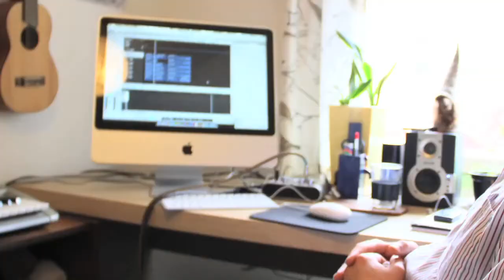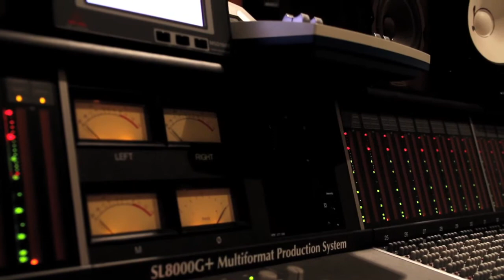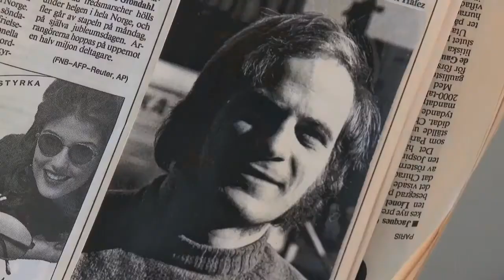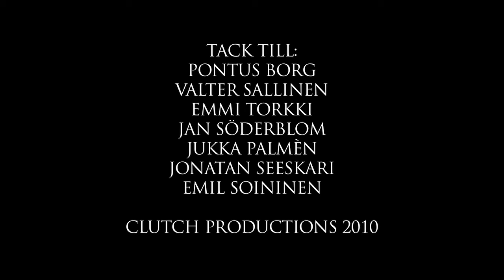Making of musiken till Världens bästa Historia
En kort dokumentär om hur musiken till Världens bästa historia blev till. Regissörerna/manusförfattarna Emil och Artur Sallinen berättar med kompositörerna Pontus Borg och Valter Sallinen om processen från idé till färdig musik och film.
Talat språk svenska, ingen textning.